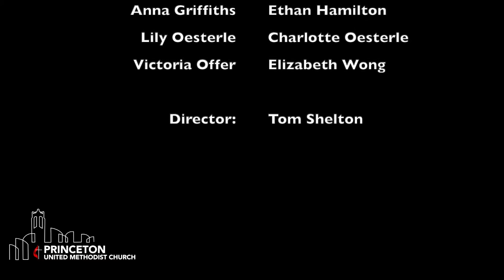"This Little Light of Mine" performed by Princeton UMC Children's Choir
Arranged by
Performed by Princeton UMC Children's Choir
Directed by Tom Shelton
Princeton United Methodist Church